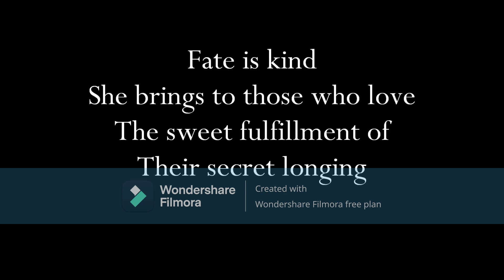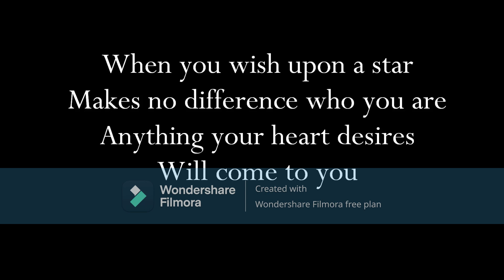Disney When You Wish Upon A Star *REVERSED* IS Magikal